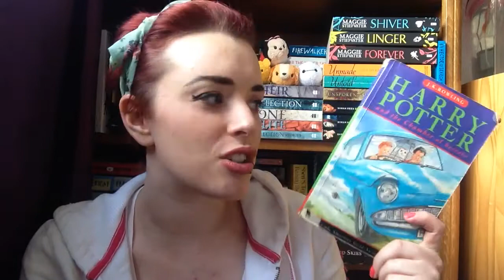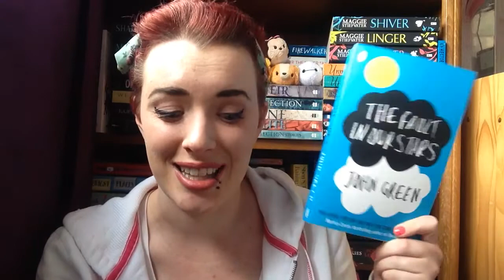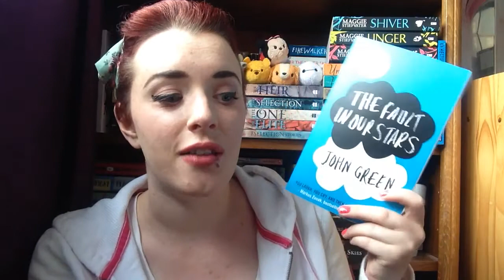Top 5 Wednesday || Banned Books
Top 5 Banned Books:
The Harry Potter series by JK Rowling
Forever by Judy Blume